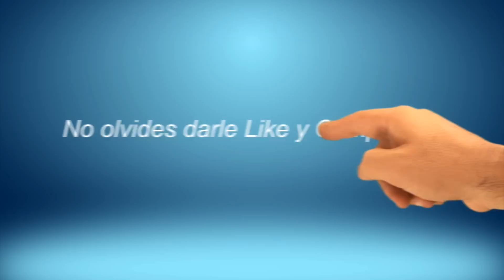COMPRAS NOCTURNAS POR ELMERCADO-EL SALVADOR